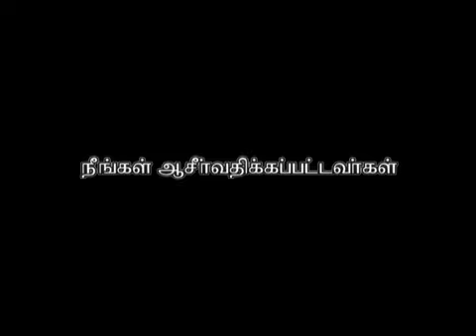Love: The foundation for Victorious Living (Tamil) Vol 23, 06-Dec-2015